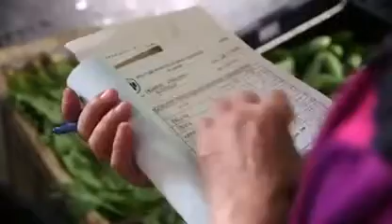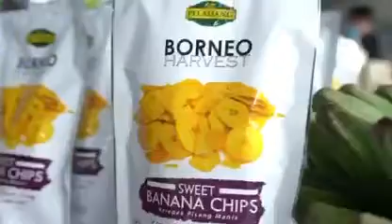Pandemik Covid-19 PKP 3.0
Penutupan Penuh Sektor Ekonomi dan Sektor Sosial Fasa Pertama (1 Jun - 14 Jun 2021)